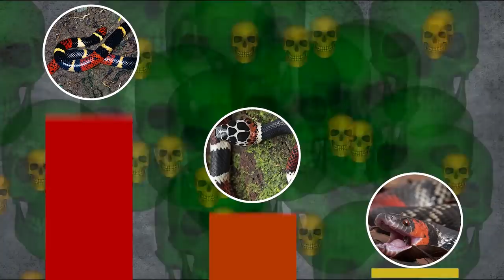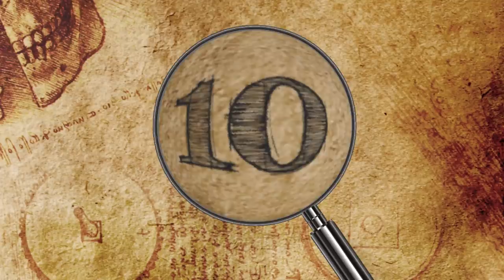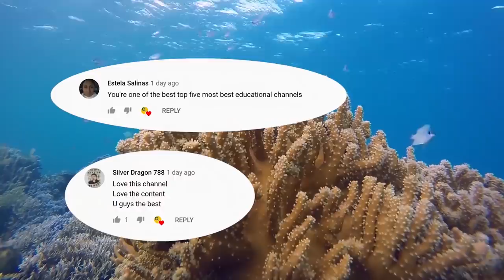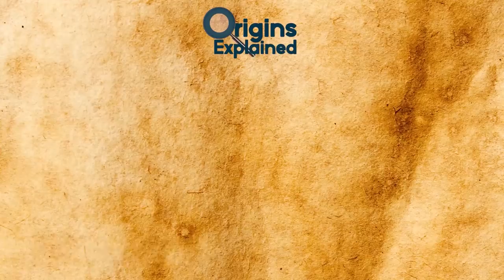11 Most AMAZING Cases of Animal MIMICRY!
From snakes that are actually anything but, to an octopus that can pretend to be practically anything in the sea, here are eleven of the most amazing cases of animal mimicry.

11. Coral Snakes
Coral snakes, with their bright bands of red, black, and yellow, are quite venomous. Predators have learned this over the years and stay as far away from them as possible! Their bright colors are already warning you to stay away! However, some less venomous, but clever snakes have taken the coral snake’s coloration into account and have been able to evolve accordingly.

10. Dead-Leaf Mantis
Praying mantises are arguably the most regal insects in the animal kingdom; they exude a certain class to which other kinds of insect cannot compare. I rescued one from my cat once, don’t worry, I got it in time! But I held it for a little bit and it was awesome!!

9. Northern Pygmy Owls
In this case, the owl uses self-mimicry!! Self-mimicry occurs whenever one part of an animal’s body is meant to look like another part of its body.
Many animals employ some form of self-mimicry. Some mosquitoes have wings that look like a head, which confuses their predators. Butterflies can sometimes look like they have antennae at the bottom of their wings.

8. Bluestriped Fangblenny
The ocean is home to a lot of aggressive mimicry (also called ‘Peckhamian’ mimicry). The bluestriped fangblenny (plagiotremus rhinorhynchos), is a kind of fish that lives in coral reefs around the Pacific and Indian oceans. It looks innocent enough, right? But they are actually venomous! The fangblenny tends to hide in tiny holes to avoid detection but of course, it takes more than that to survive!

7. Katydid
While in many cases animals are trying to protect themselves from scary predators, to avoid getting eaten by something bigger, sometimes animals use it to capture prey!!
Katydids are masters at mimicry and camouflage! While stick bugs look like sticks, katydids can look like all kinds of leaves.

6. Cuttlefish
Cuttlefish are perplexing and beautiful creatures. Their wavy skin has an almost psychedelic  quality. And they are no dummies, either. They employ two distinct kinds of mimicry.
Cuttlefish use a kind of self-mimicry to find a mate. During mating season, male cuttlefish will often fight for dominance to win a female and reproduce; generally speaking, the smaller one loses. However, this doesn’t bring it down.

5. Foureye Butterflyfish
One of the most interesting kinds of mimicry that animals use to psyche out predators are eyespots. These are exactly what they sound like; they are spots on animals’ bodies that looks like eyes. Eyespots are useful because predators tend to aim for the eyes in order to successfully attack the head. Eyespots thus get predators to aim in spots that will be less effective.

4. ‘Two-Headed’ Snake
Eyespots are a pretty impressive thing for multiple species to independently evolve, but what about headspots?
As it turns out, this is not such a far-fetched concept. The yellow-lipped sea krait has developed a way to trick predators into thinking that its head is located on its tail. This is because the coloration of its tail is similar to the coloration on its head so when the snake puts its actual head into coral reefs in search of food, its tail (which looks like its head) is moving around.

3. Caterpillars
What the heck is this? Surprise, not a snake! (But I’m sure you already figured that out from the thumbnail!!) It’s the hawk's moth caterpillar!
Filipe DeAndrade, filmmaker and host of National Geographic Wild’s Untamed has been around the world recording all kinds of wildlife, like lions and sharks and venomous spiders. But when someone in Costa Rica told him about a caterpillar in the rainforest that acted like a pit viper, he had to see it for himself.

2. Deep Sea Fish
Snakes are pretty scary and powerful in the animal kingdom; and many animals try to be them so that predators will stay away. But there are even scarier creatures lurking at the bottom of the sea! Abyssal fish, or deep sea fish that have evolved to overcome extreme environmental challenges.

1. Mimic Octopus
The mimic octopus is nature's master of deception and predators will get punked! Found in the indo-pacific, this creature will mimic just about any venomous or bad tasting creature it can, depending on who is after it!